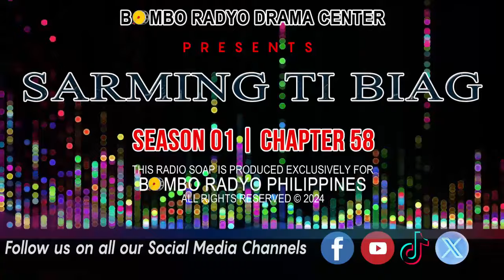Sarming Ti Biag - Season 01 | Chapter 58